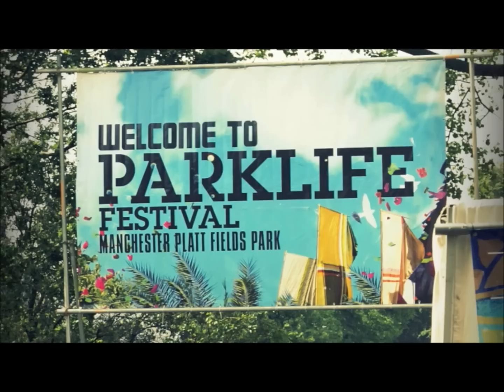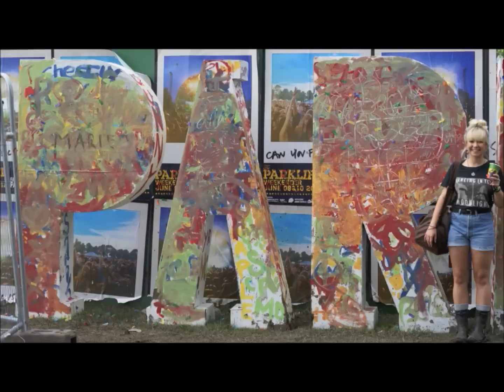The House Of Coxhead @ Parklife Weekender 2012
Photography/Film: Emily Coxhead

Tracklist:
Mosca - Bax
Zane Lowe Audio Snippet
Nero - Me & You (Dirtyphonics Remix)
Chic - Everybody Dance
Chic - Good Times
Knife Party - Internet Friends (VIP Mix)
De La Soul - Long Island Degrees
Madeon - Finale
Labrinth - Earthquake (Eyes Remix)
Dizzee Rascal - Bonkers (Raspain Remix)

(apologies for the low quality film)